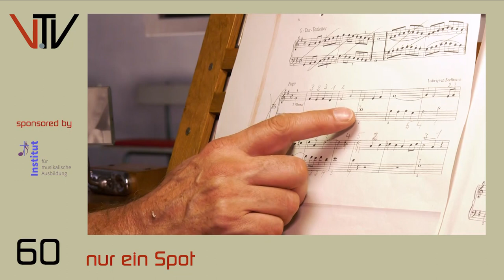Gospelcafé - Das besondere Chorkonzert des MGV Eintracht Weyer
Dem Gesangsverein MGV Entracht Weyer ist es mal wieder gelungen ein tolles Konzert auf die Beine zu stellen. Beim "Gospel-Cafe" in der Volkshalle wurde fleißig mitgeklatsch und mitgesungen. Mit Rufen nach Zugaben und standing ovations wurden die vier Chöre als auch die Solistin ordentlich vom Publikum belohnt.